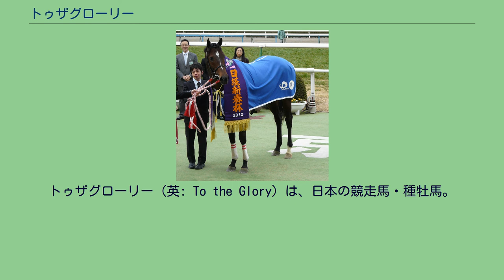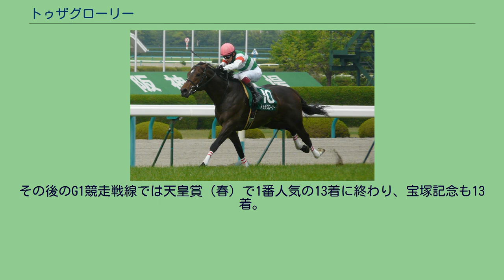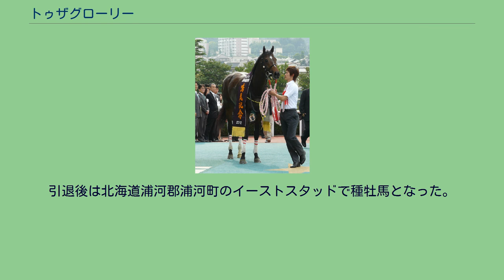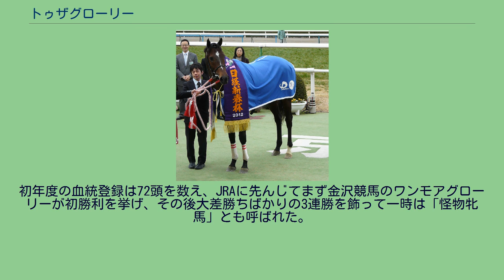トゥザグローリー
トゥザグローリー (英: To the Glory) は、日本の競走馬・種牡馬。
主な勝ち鞍に2010年の中日新聞杯、2011年の京都記念、日経賞、2012年の日経新春杯、鳴尾記念。
馬名の意味は「栄光に向かって」であり、これは母トゥザヴィクトリーの「勝利に向かって」から連想で、母以上の栄光を勝ち取ってほしいという願いの意味。
2010年3月14日、阪神競馬場での3歳新馬戦でデビューし、1着。
母・トゥザヴィクトリーにとっても、産駒のJRA初勝利であった。
2戦目の3歳500万条件戦も連勝して東上し、ダービートライアルの青葉賞ではペルーサの2着に入って東京優駿に駒を進めたが、エイシンフラッシュの7着に終わった。
7月のラジオNIKKEI賞5着、秋初戦のアイルランドトロフィーでトーセンジョーダンの2着としたのち10月31日のカシオペアステークスで3勝目を挙げた。
続くマイルチャンピオンシップこそ7着の終わったものの、12月の中日新聞杯では中団から押し上げる競馬で初めて重賞を制した。
中1週で迎えた有馬記念は15頭立ての14番人気で迎え、レースでは好位から進んでヴィクトワールピサ、ブエナビスタとはハナ+クビ差の3着に粘り込んだ。
4歳となった2011年、初戦の京都記念ではメイショウベルーガ、ヒルノダムールをおさえて重賞2勝目。
2月末での定年を控えた管理する池江泰郎にとっては重賞70勝目、最後の重賞勝利であった。
池江泰郎厩舎の定年解散に伴い池江泰寿厩舎に転厩し、4月の日経賞でもペルーサの追撃を封じて重賞3勝目を挙げた。
その後のG1競走戦線では天皇賞（春）で1番人気の13着に終わり、宝塚記念も13着。
秋に入っても天皇賞（秋）5着、ジャパンカップ11着と振るわなかったが、2年連続出走の有馬記念ではオルフェーヴル、エイシンフラッシュに続く2年連続の3着に入った。
2012年は、初戦の日経新春杯でダノンバラードを退けて重賞4勝目を挙げ、ドバイミーティングを目標に据える。
2月に入ってドバイシーマクラシックへの招待を受諾したが、直後の中山記念で10着に終わり、レース後には疲れも見せたため最終的にドバイ遠征はキャンセルとなった。
休養を挟み6月の鳴尾記念でショウナンマイティの差し脚を半馬身差退け重賞5勝目を飾ったが、続く宝塚記念で12着に終わってからは連敗を重ねて5着以上の上位争いに顔を見せることもほとんどなくなり、2014年の金鯱賞16着が最後のレースとなって12月11日付で競走馬登録を抹消された。
引退後は北海道浦河郡浦河町のイーストスタッドで種牡馬となった。
2016年に初年度産駒が誕生し、2018年に産駒がデビュー。
初年度の血統登録は72頭を数え、JRAに先んじてまず金沢競馬のワンモアグローリーが初勝利を挙げ、その後大差勝ちばかりの3連勝を飾って一時は「怪物牝馬」とも呼ばれた。
JRA所属の産駒は2018年7月1日にセンノマラカスが初出走を記録して以来112戦勝てなかったが、2019年2月17日の3歳未勝利戦でカラテがデビュー8戦目で初勝利を挙げ、これがJRAでの初勝利となった。
カラテはその後2021年の東京新聞杯を制覇してJRA重賞のタイトルをもたらした。
一方で、初年度産駒の勝ち上がりがスローだった影響が種付け頭数にも反映され、2019年の種付け頭数は2018年度の77頭から大きく減った37頭、2020年の種付け頭数はさらに減った18頭となった。